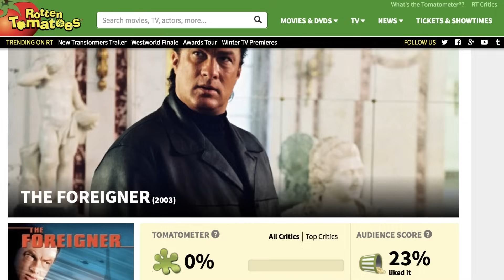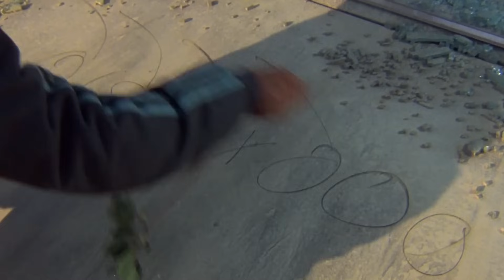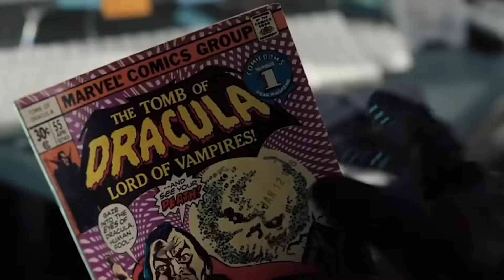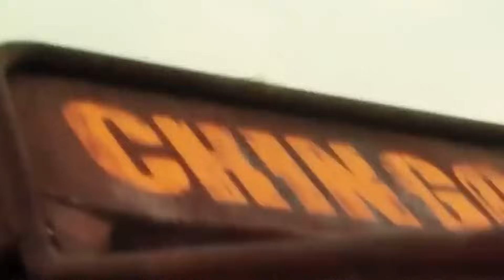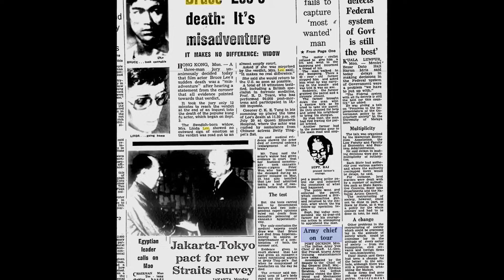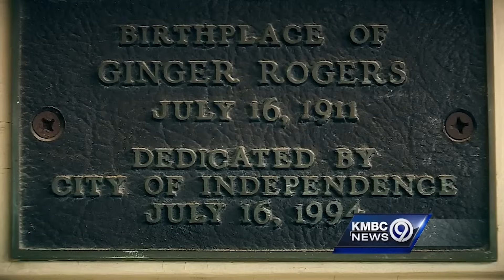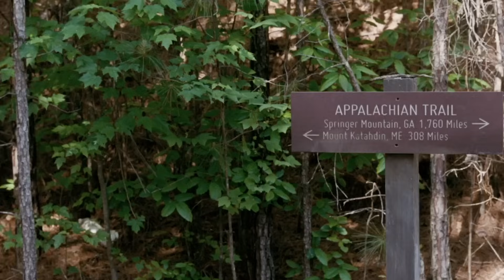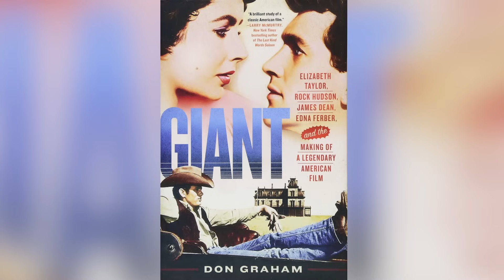Untold Truth Marathon #3 - Actors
Being a Hollywood celebrity isn’t all sunshine and rainbows. Even though they have some of the most famous faces in the world, actors are people too — and each one has a fascinating story to tell. From Robin Williams to Robert Redford, keep watching to learn the untold truth about your favorite movie and TV icons.

The Untold Truth Of Steven Seagal | 00:00
The Untold Truth Of Cheech & Chong | 06:08
The Untold Truth Of Christopher Walken | 17:20
The Untold Truth Of Wesley Snipes | 22:20
The Untold Truth Of Clark Gable | 32:44
The Untold Truth Of Danny Trejo | 43:15
The Untold Truth Of Bruce Lee | 54:55
The Untold Truth Of Ginger Rogers | 1:01:28
The Untold Truth Of Lucille Ball | 1:12:07
The Untold Truth Of Robert Redford | 1:25:50
The Untold Truth Of Robin Williams | 1:36:21
The Untold Truth Of Rock Hudson | 1:42:19
The Untold Truth Of Jeff Bridges | 1:54:48